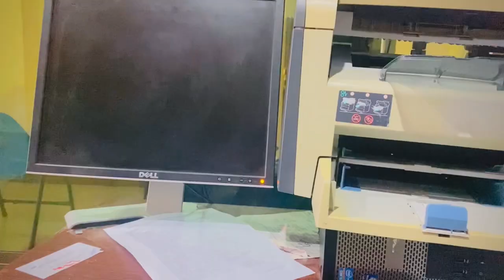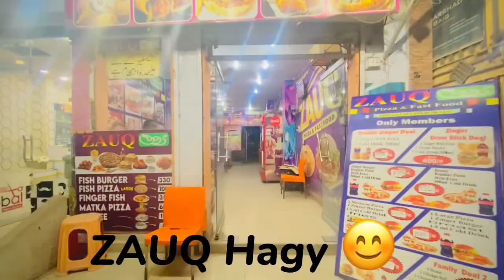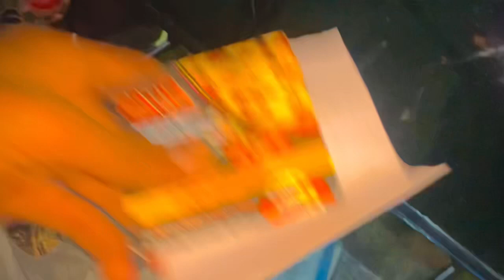Pizza kha liya Muzammil Na 😊/ karcha krwa diya 💸 Gay 😳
Follow these steps to determine 😊